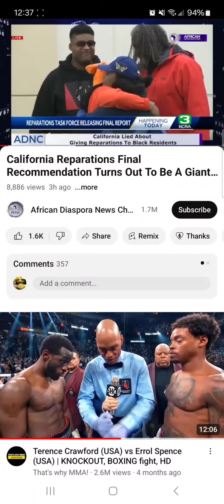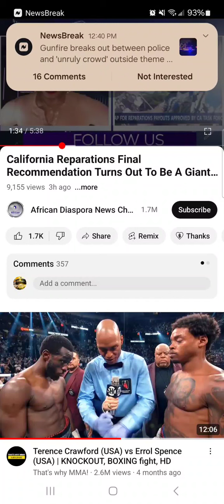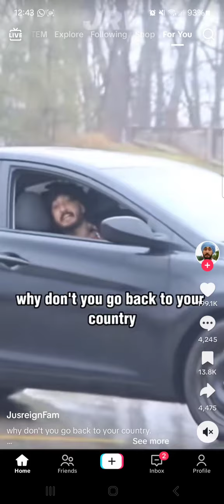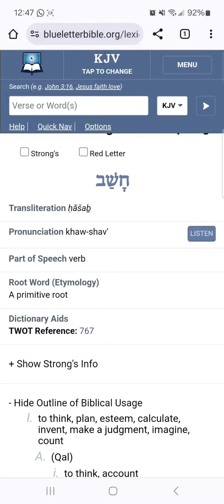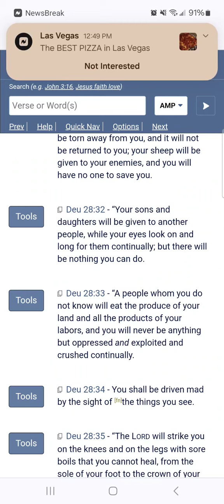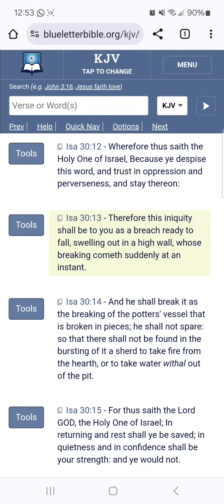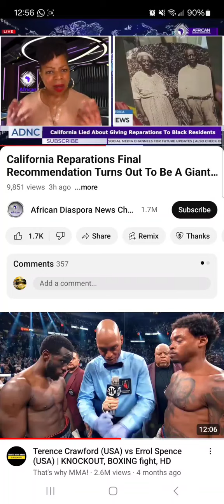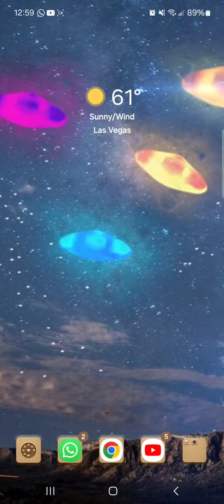Jake In Cali Really Thought They Would Receive Their Reparations (Never Trust Thine Enemy)